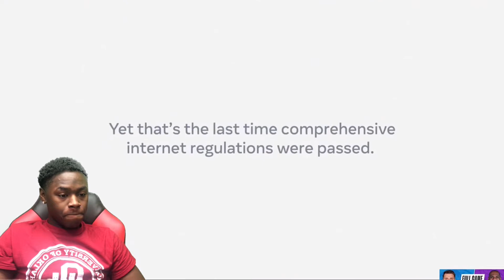Lakers vs Mavericks Highlights Reaction